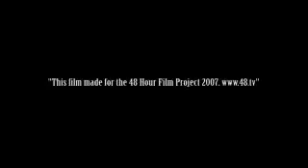RAW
film created by 34films , pablo david and max vera , make up by hillary fenton. RAW ( war film ) for 48 Hour Miami Film Festival